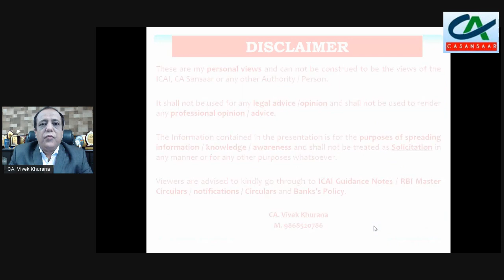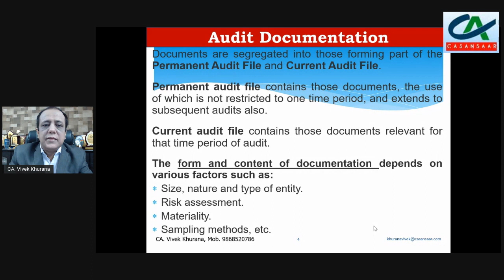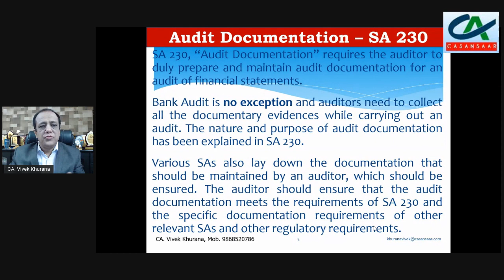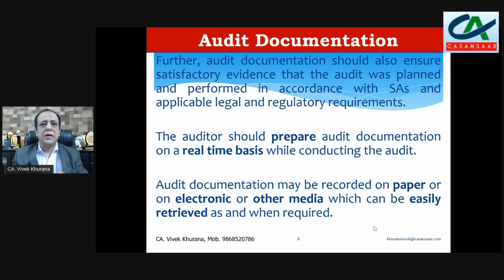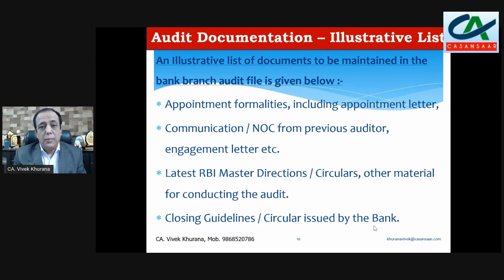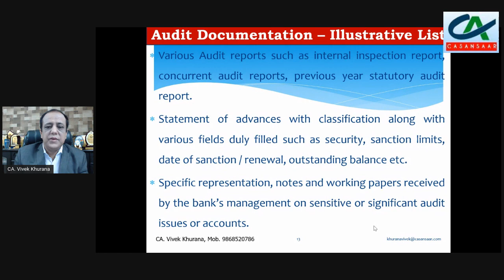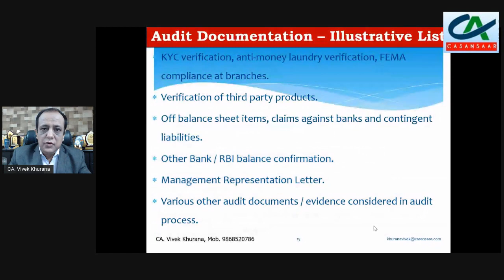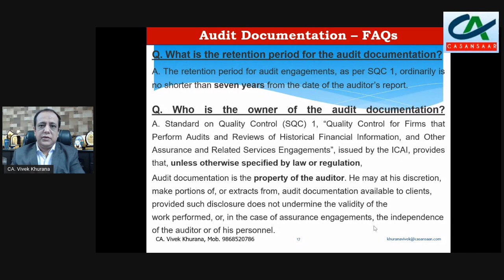Audit Documentation - Bank Branch Statutory Audit | SA 230 - Audit Documentation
Audit Documentation - Bank Branch Statutory Audit | SA 230 - Audit Documentation | Bank Audit discussed by CA. Vivek Khurana.

“Audit Documentation” defines audit documentation as “The record of audit procedures performed, relevant audit evidence obtained, and conclusions the auditor reached (terms such as “working papers” or “work papers” are also sometimes used”.

Documentation is considered the backbone of an audit.

Bank Audit is no exception and auditors need to collect all the documentary evidences while carrying out an audit. The nature and purpose of audit documentation has been explained in SA 230.

An Illustrative list of documents to be maintained in the bank branch audit file is given.

- Bank Audit for First Timers
- RBI latest Guidelines on Bank Branch Audit
- Bank Audit 2022,
- NPA Identification,
- Bank Statutory Audit 2022,
- Audit Documentation
- Bank Branch Audit 2022,
- Bank Branch Statutory Audit 2022,
- NPA Classification,
- Income Recognistion,
- SA 230 - Audit Documentation
- Categories of NPAs,
Practical Guide for Statutory Bank Branch Audit for the First Timers,
What is non performing assets in India?
When an asset becomes non performing asset?
What is the retention period for the audit documentation
Is NPA a standard asset?
What is NPA and its effects?
How to do Bank Branch Audit,
Bank Branch Audit for First Time,
How to check NPA in Bank Branch Audit,
How to check advances in Bank Audit,
Bank Branch Audit Updates,
Non-Performing Assets In Banks: A Case Study on Indian Banks,
Checklist for Statutory Audit of Bank Branch Audit,
Updates on Bank Branch Audit,
Statutory Audit of Banks,
Categories of NPAs,
- What is NPA and example?,
- What are the causes of non-performing assets?,
- What is NPA in bank PDF?,
- What are the problems of NPA?,
- IRAC Norms – NPA Case Studies,
- Audit Documentation for Bank Audit
Audit of Advances,
Audit Documentation – SA 230,
Audit of Deposits,
Who is the owner of the audit documentation?,
Verification / Audit of Advances,
Classification of Advances,
Audit Documentation – FAQs,
Date of NPA is very Important,
Objective of SA 230,
Identification of NPAs – Important Points,
Asset Classification to be borrower-wise and not facility-wise.
Availability of security / net worth of borrower / guarantor.
Identification of NPAs – Non-Financial Parameters,
IRAC Norms,
Identification of NPAs - IRAC Norms,
Audit Documentation – Illustrative List,
RBI Master Circulars on IRAC Norms,
Criteria for identification of Advance as Non Performing.
Audit of other items in Balance Sheet,
Audit / Verification of other items in Balance Sheet of Bank,
Audit / Verify  of Income & Expenditure,
Audit Report & MOC,
Audit Report as per format prescribed by ICAI,
Independent Audit Report & MOC is also Part of Audit Report,
Upgradation of loan accounts classified as NPAs.
Banking Sector Reforms and NPA,
Certificates for IRAC Status of Credit Exposure etc,
Tax Audit for Bank Branch Audit,
Provisions and contingencies,
plan the audit procedures,
Debit Balances in Current Accounts / Saving Accounts,
Compare list of NPA with Last Year,
Inoperative accounts & Dormant accounts,
Reconciliation statement of all banks account,